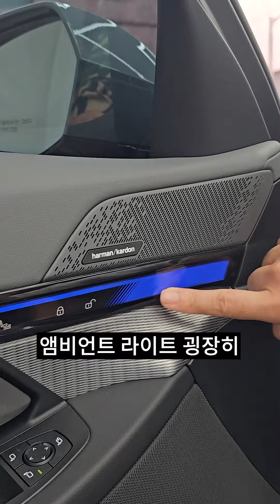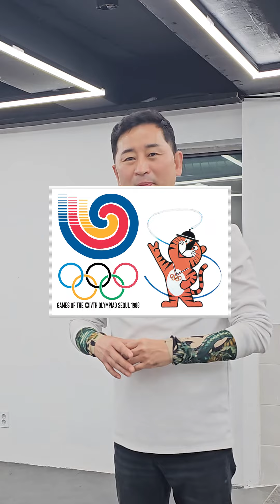신형 5시리즈 지금 사면 안됩니다.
현재아빠 비공인 기록
1. 개인판매로 20년간 수입차만 3000 대 리스해 드림
2. 년간 3000억 리스를 실행하는 리스인렌트인 운영중
3. 2014년 ~ 2019년까지 네이버 블로그 현재아빠로 애독자 비공인 20만명 추정
4. 현재는 유튜버로 변신중 좀 헤매고 있으나 곧 컨텐츠 컨디션 잡을 예정임.

💬 카톡으로 현재아빠 직접 만나기 ch8195

악플은 현재아빠에게 동기를 선플은 현재아빠에게 감동을 줍니다.
관심주시는 모든 분들께 행운이 있기를 빕니다.